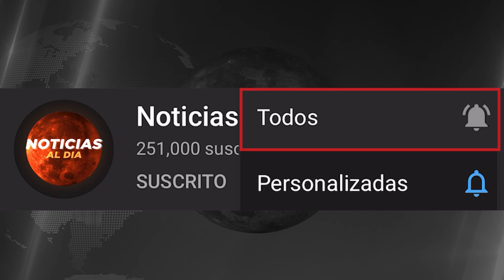NUEVO FUERTE ATAQU3 DE UCRANIA HOY 18 DE JULIO 2023, NOTICIAS DE LA GUERRA RUSIA Y UCRANIA TIQUETES